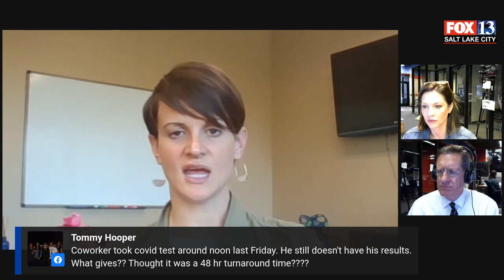Town Hall Tuesday: Is Utah Flattening the Curve?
Utah State Epidemiologist Dr. Angela Dunn joined Bob Evans and Kelly Chapman to answer viewer questions about the coronavirus pandemic and Utah's efforts to flatten the curve.